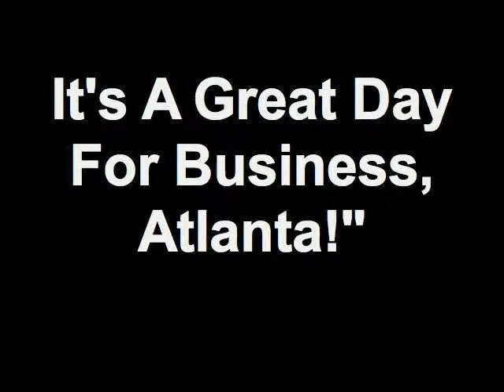"It's A Great Day For Business, Atlanta!" 08/24/12 3 8 Member - Aimee Kade